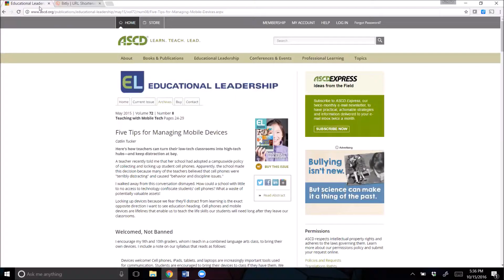Bit.ly Demonstration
Quick demonstration on how Bit.ly can be used to shorten long URLs!